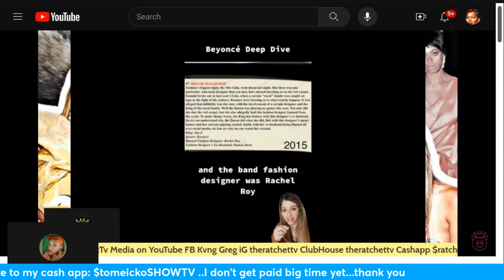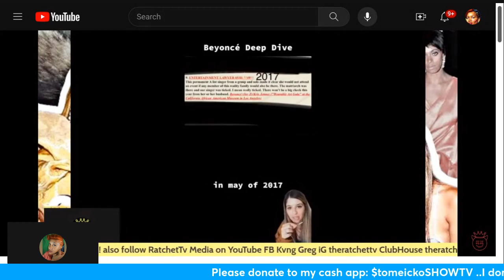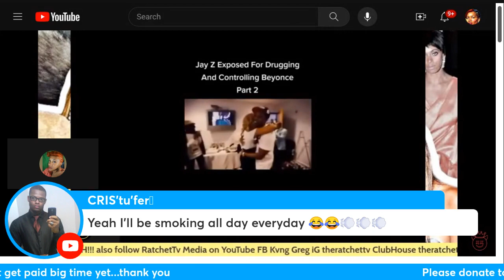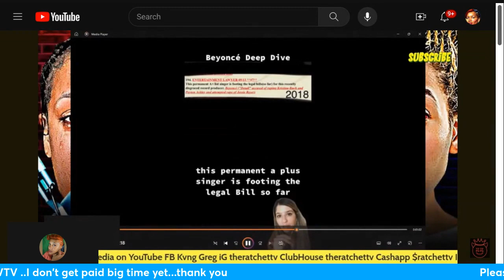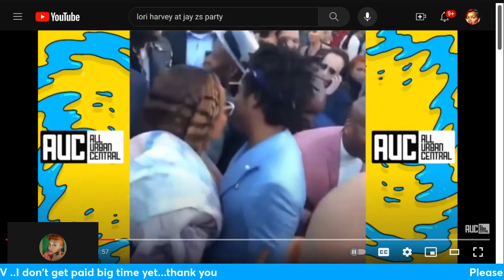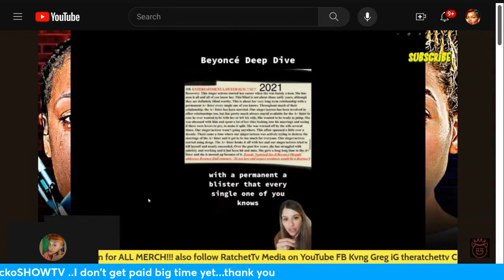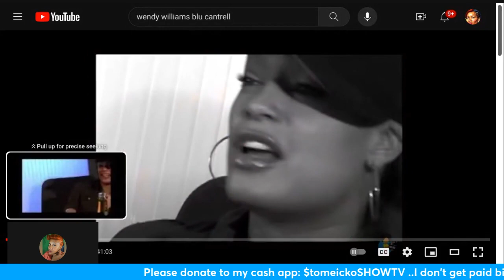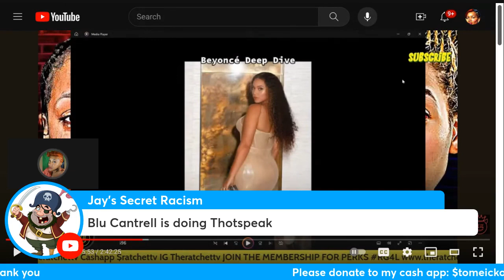BEYONCE- BLu Cantrell.. was it sabotage??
There are quite a few missing singers that were hot in the early 2000's what happened to her career and is it Beyonce and Jay z's doing that she is NOT still in the LIMELIGHT?